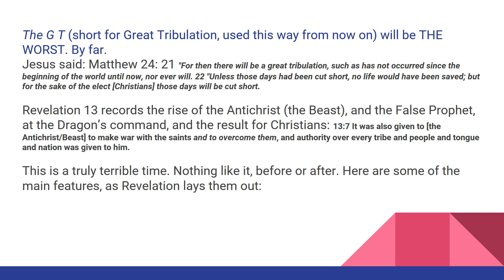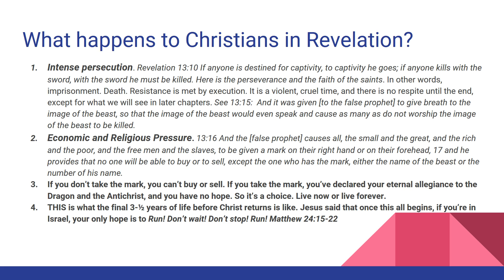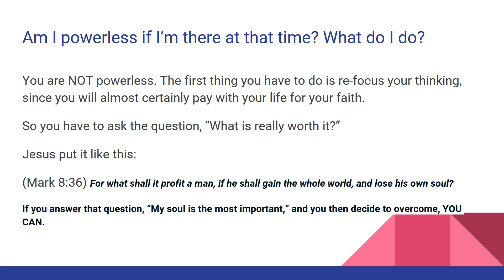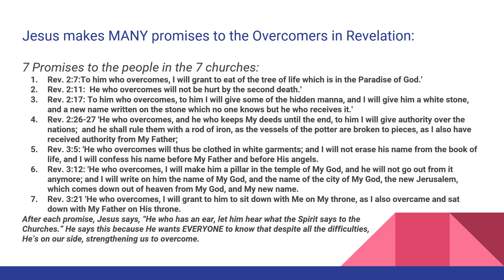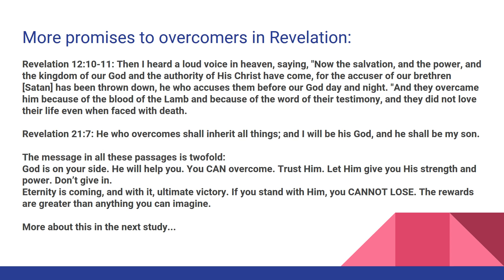Christians in the Great Tribulation Part 1 Revelation 13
Describes what the Great Tribulation is like for Christians, discusses overcomers